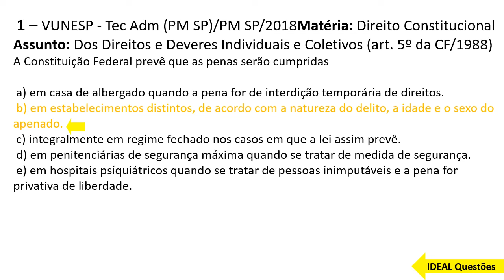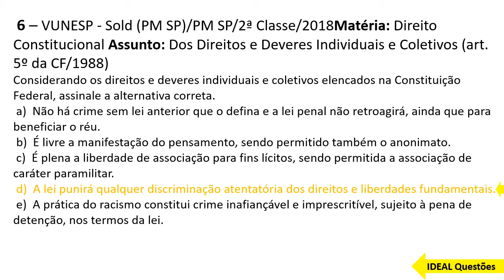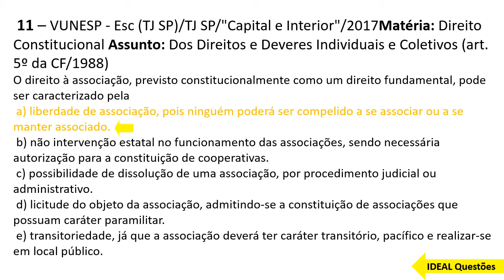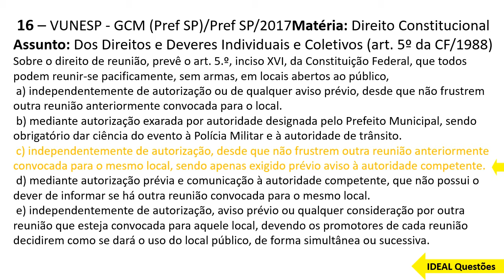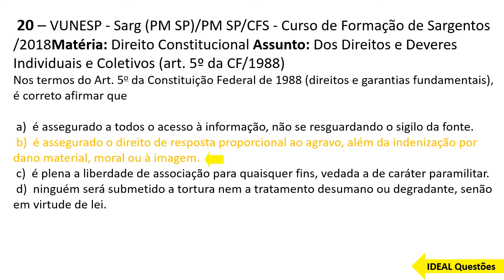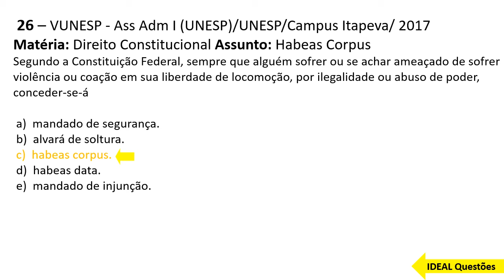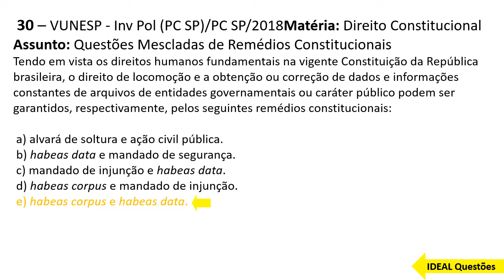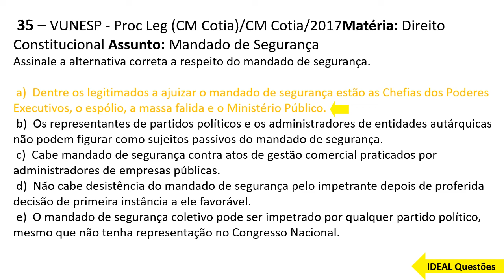QUESTÕES GUARDA MUNICIPAL DE APIAÍ - (SP) - CONSTITUIÇÃO FEDERAL - IDEAL Questões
IDEAL Questões.

Questões De Concurso -  GUARDA MUNICIPAL DE APIAÍ - (SP) - LEGISLAÇÃO ESPECÍFICA  ...

CONHECIMENTOS ESPECÍFICOS  ..